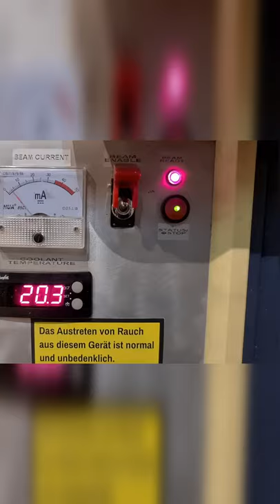Playing Whack-A-Mole With My Husky